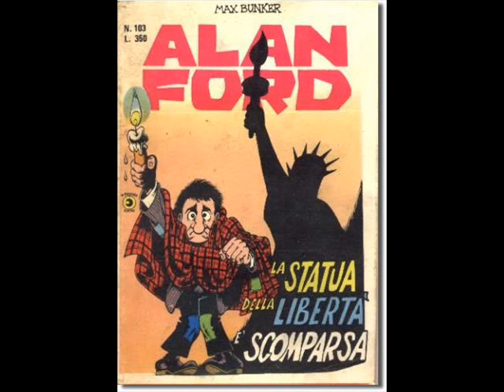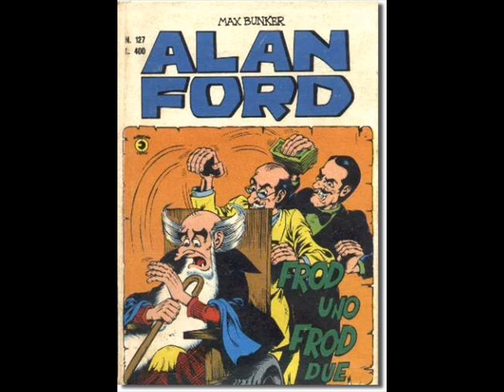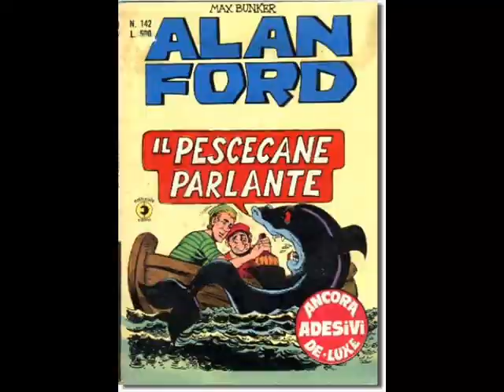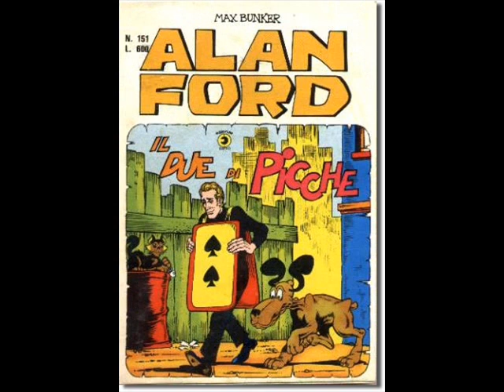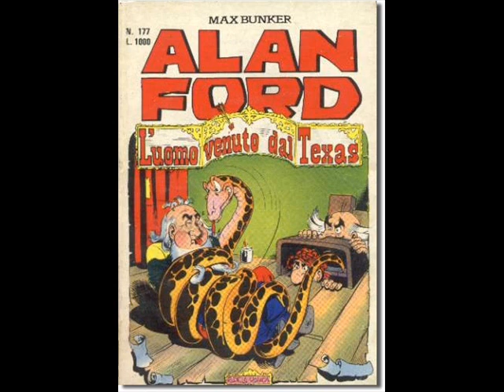Alan Ford Italijanske Naslovnice 101 - 200